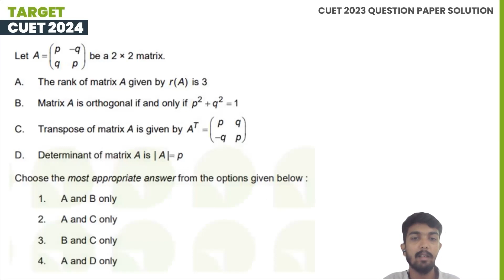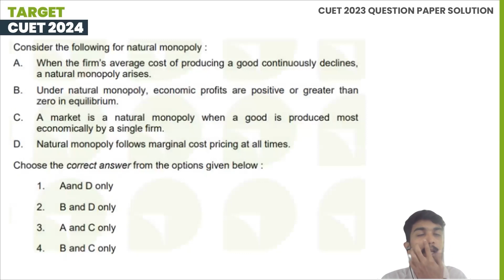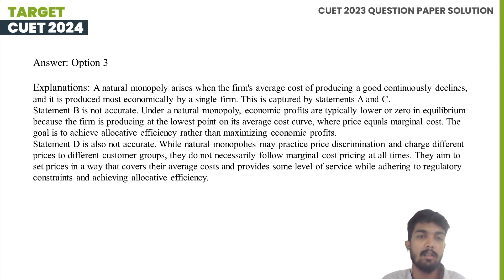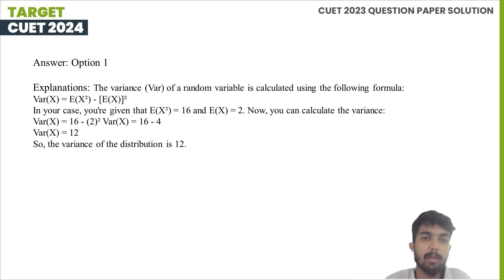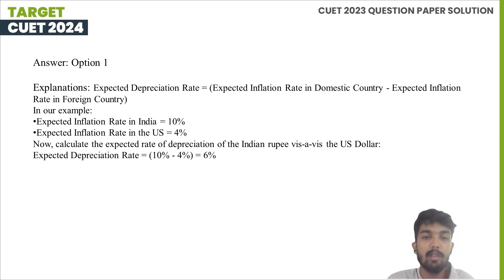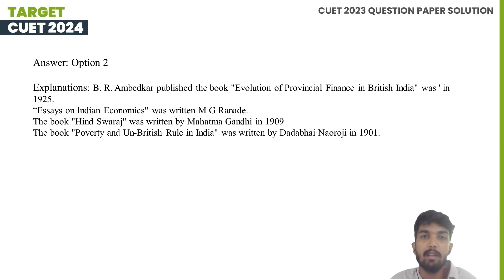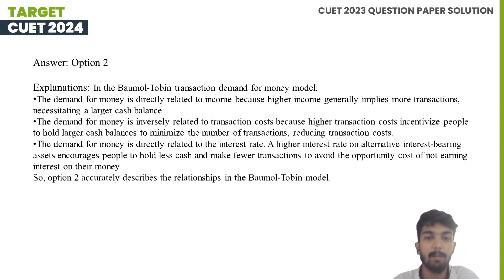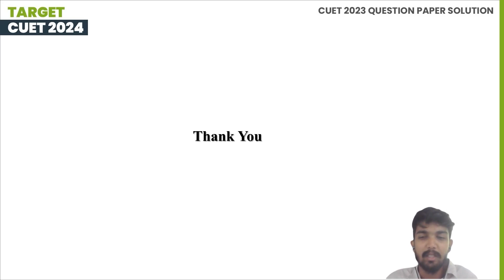Economics (COQP10) | CUET PG 2023 Question Paper Solution | Session 8 | PG Entrance Coaching